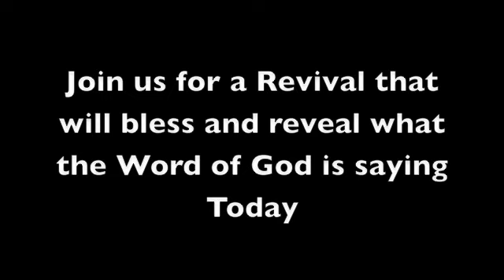Revival On The Parables at Church of God Mission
The Church of God Mission Jonesboro, Ga. will be having a revival on the parables! Come and join us as we go into the Word of God and share what the Spirit has shown Pastor Janice Lary for this awesome four day event. March 29th, 30th, and 31st at 7:30pm and concluding on April 2nd at 11:00am.